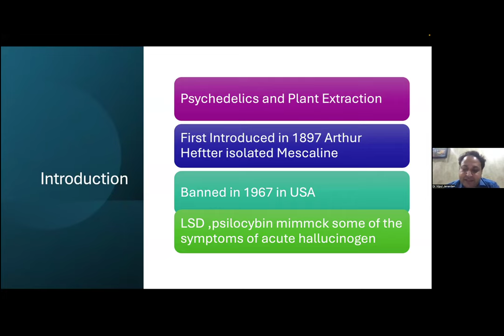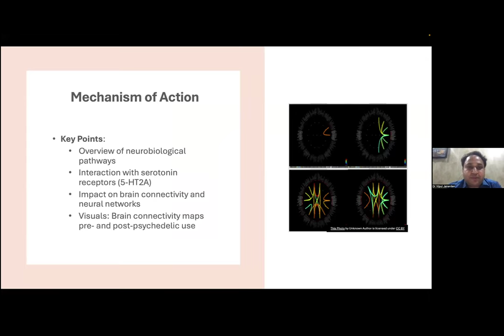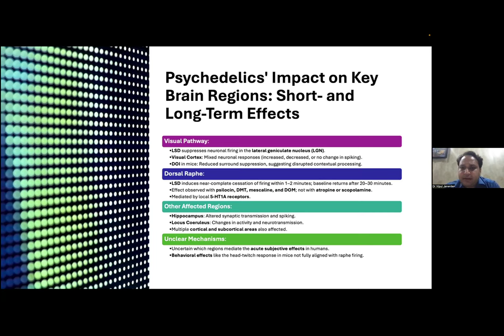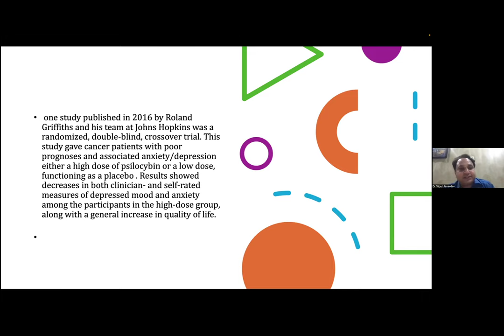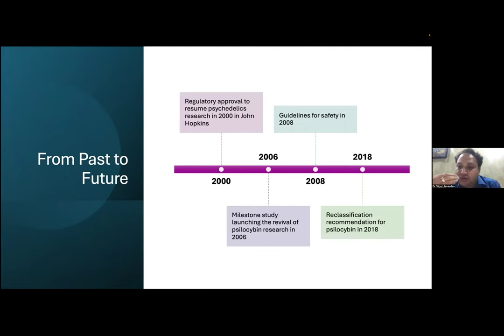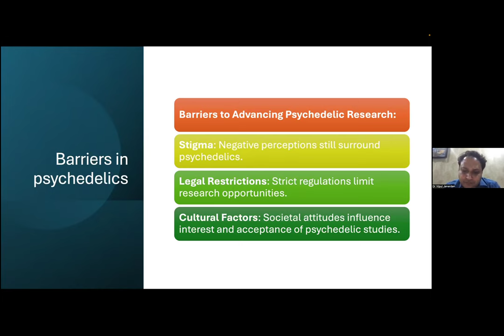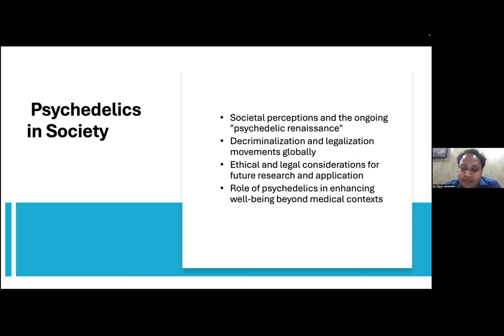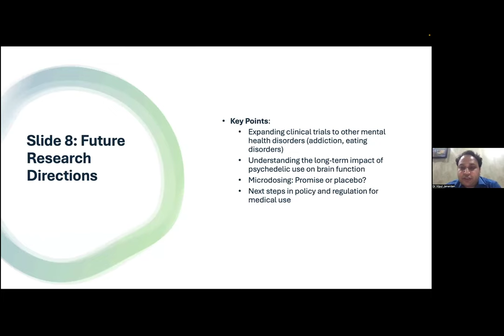Janardan (India) Psychedelics and the Future: 4 Conference Global Psychiatric Association 4-10-2024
Vipul Janardan: Psychedelics and the Future: A Comprehensive Overview, LSC, Psilocybin